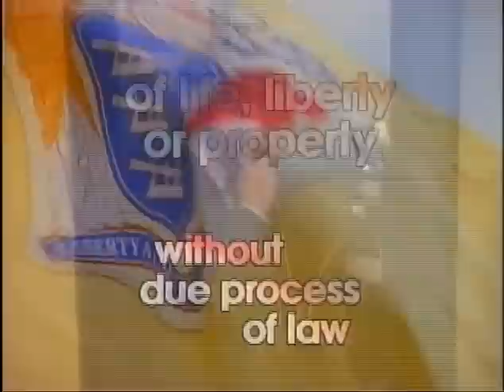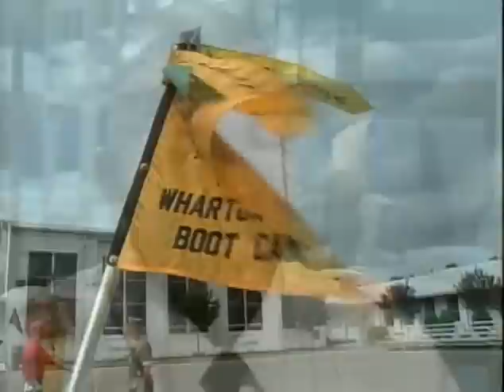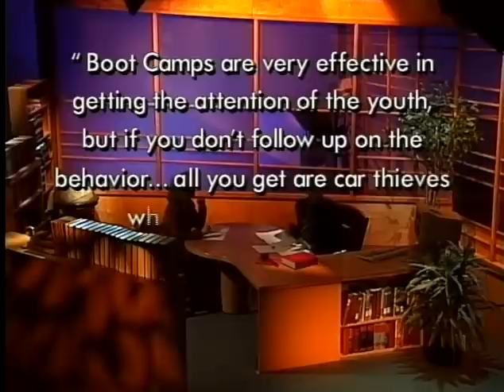Due Process: Juvenile Boot Camp (Aired 6/12/02)